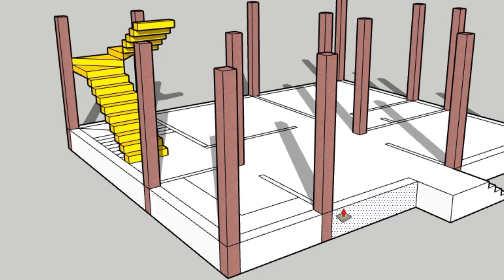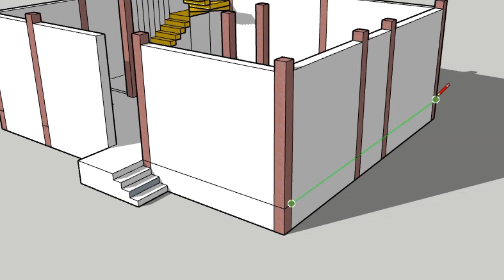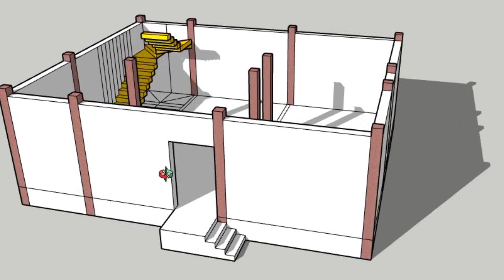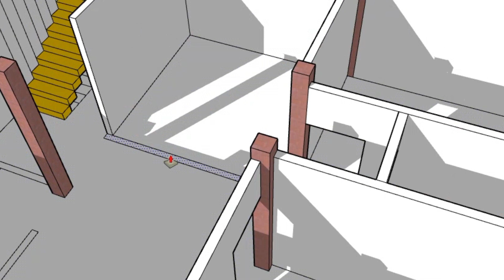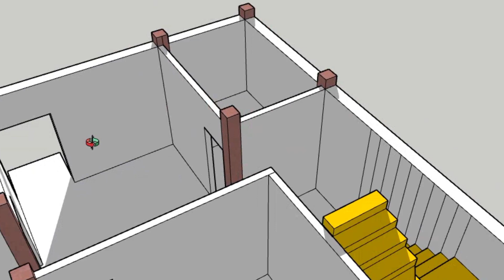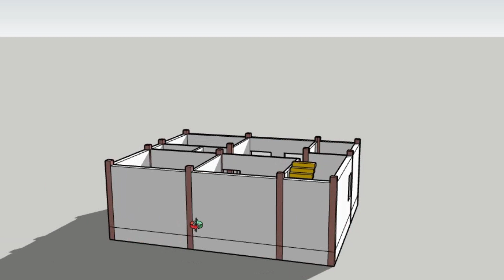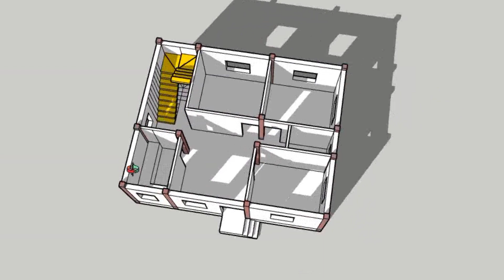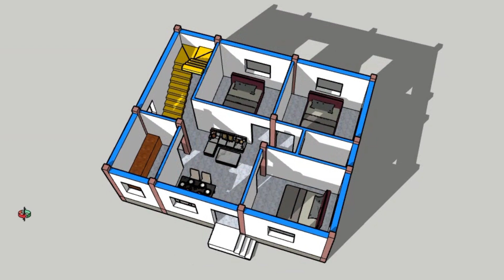3 बैडरूम का नक्शा एक नए अंदाज में || 3 bedrooms house plan with 3d elevation || 33x27 house plan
3 बैडरूम का नक्शा एक नए अंदाज में || 3 bedrooms house plan with 3d elevation || 33x27 house plan

33x27 house plan
3 bedrooms house plan
3 rooms house plan
House plan with 3 rooms